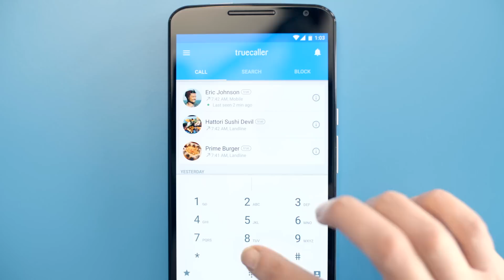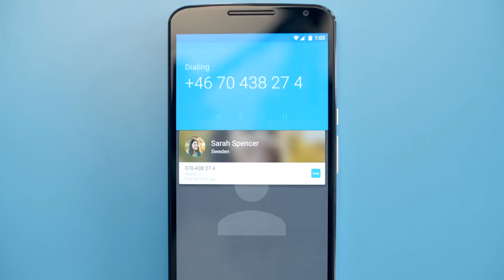The New Truecaller – A smarter way to make calls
The new Truecaller is a powerful combination of Caller ID and Spam Blocking with our three new features – the new dialer, Smart Call History and Availability features. Truecaller is the new phone app where we have combined the best features of Truecaller and Truedialer in one single app to give the user the best phone experience.